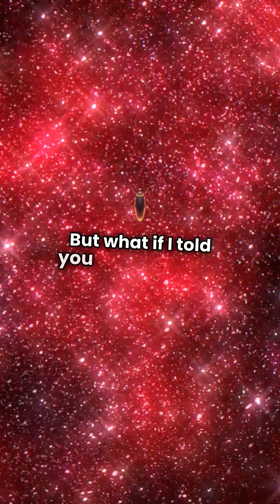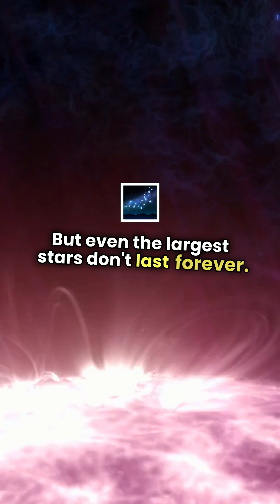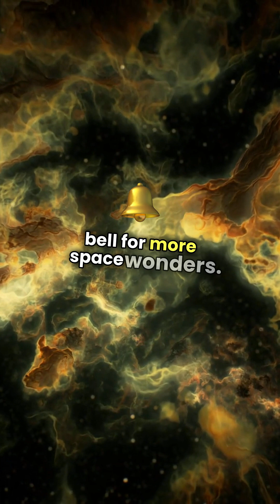Meet the Universe's Biggest Star!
🔥 Imagine a star so massive that it dwarfs the Sun by over 2,150 times! Meet Stephenson 2-18, the largest known star in the universe. If placed in our solar system, it would stretch past Saturn’s orbit! But how does a star get this big, and what will happen to it in the future? Join us as we explore this supergiant of the cosmos and uncover the mysteries of the largest stars ever discovered! 🚀✨